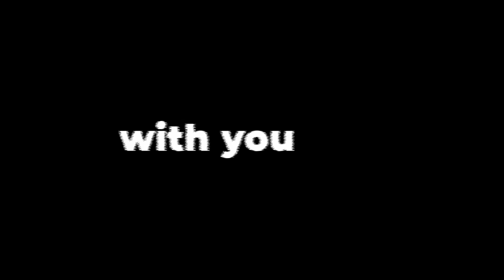من 8 سنوات غادرت سوريا وسافرت إلى مصر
فيديو دردشة يتكلم عن رحلتي من سوريا إلى مصر بعد إندلاع الحرب، تجارب علمية وعملية، سفر وتعلم وعمل والكثير من المشاعر المختلفة